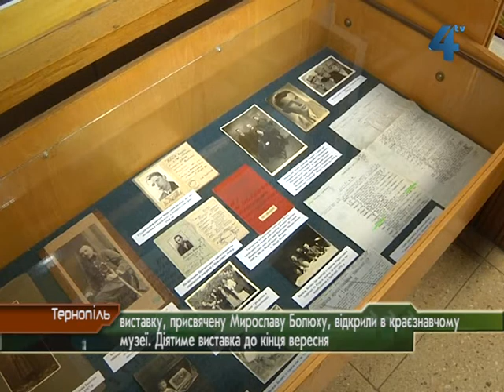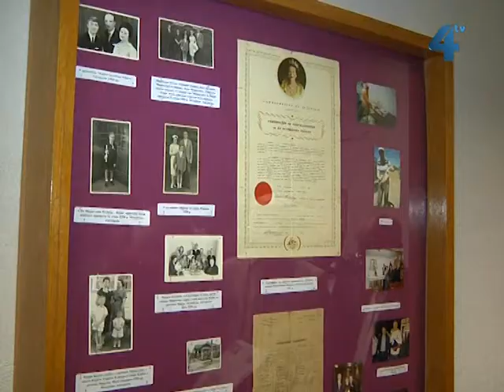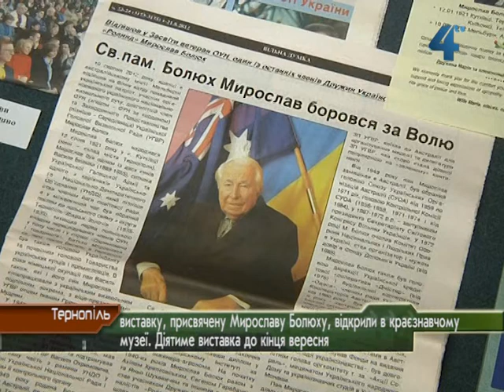Виставку, присвячену Мирославу Болюху, відкрили в краєзнавчому музеї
"І спогадом вернувся в отчий край...". Так називається виставка, що її відкрили в Тернопільському обласному краєзнавчому музеї. Присвячена вона річниці смерті уродженця Тернопілля, провідного члена ОУН за кордоном, голови Союзу українських організацій Австралії, голови Ради українських кооператив Австралії, члена Української Головної Визвольної Ради, заступника президента Світового конгресу вільних українців Мирослава Болюха.